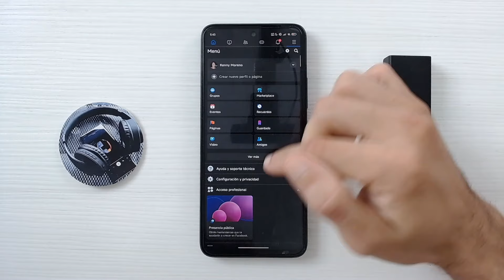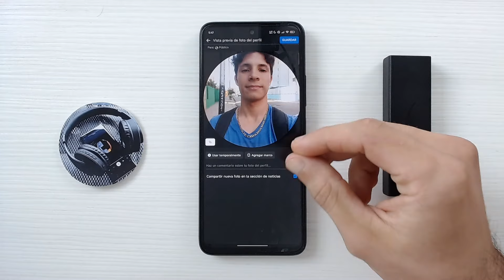Cómo CAMBIAR O ACTUALIZAR FOTO DE PERFIL en Facebook sin que se publique - Protege Tu Privacidad 👤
Descubre cómo actualizar tu foto de perfil en Facebook sin generar una notificación pública. En este videotutorial, te guiaremos paso a paso para cambiar tu imagen de manera discreta y mantener tu privacidad. Aprende a manejar las configuraciones de tu cuenta de Facebook para mantener tus acciones privadas. Ideal para aquellos que deseen hacer cambios en su perfil sin llamar la atención. No te pierdas estos consejos prácticos y sencillos para controlar quién ve tus actualizaciones en Facebook. ¡Mantén tu privacidad a salvo con estos trucos esenciales!